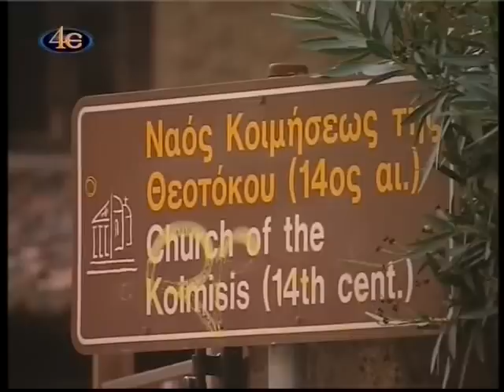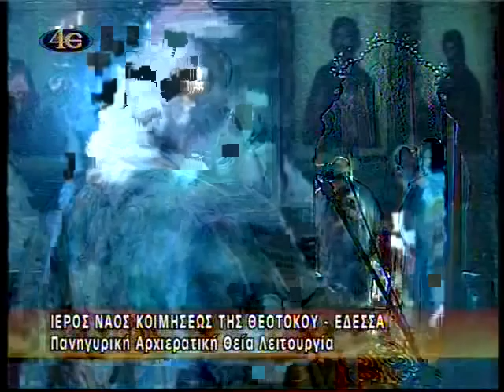ΙΕΡΟΣ ΝΑΟΣ ΚΟΙΜ. ΤΗΣ ΘΕΟΤΟΚΟΥ - ΕΔΕΣΣΑ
15-8-12. Η πρώτη Πανηγυρική Αρχιερατική Θεία Λειτουργία μετά από 42 χρόνια, στην παλιά Μητρόπολη της Έδεσσας. Ο ναός είναι του 14ου αιώνα.